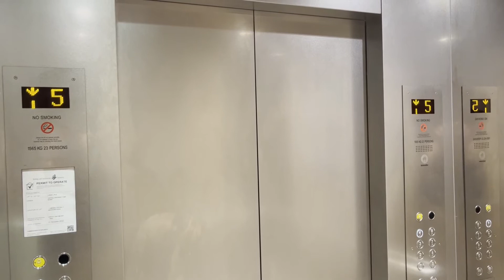Schindler lifts at CPF Tampines Building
Manufacturer: Schindler
Floors: 1, 2, 3, 4, 5, 6, 7, 8
Capacity: 23 persons 1565kg
Year installed: 1993
Year modernised: 2010s
History: 45/50
History: Modernised, previously Fujitec